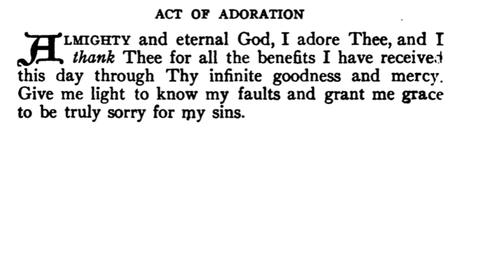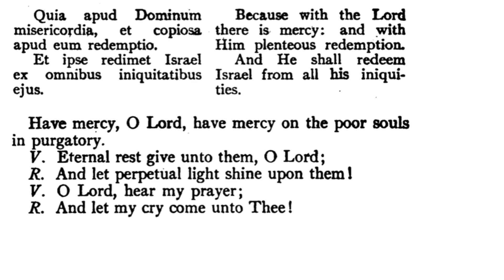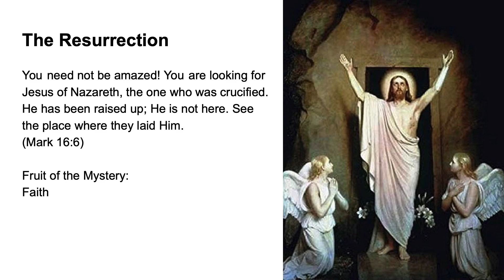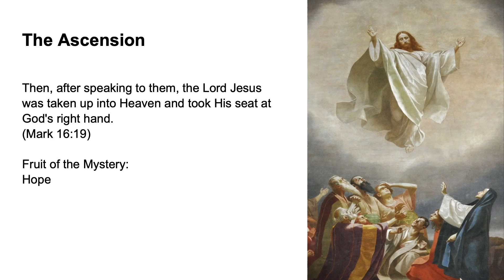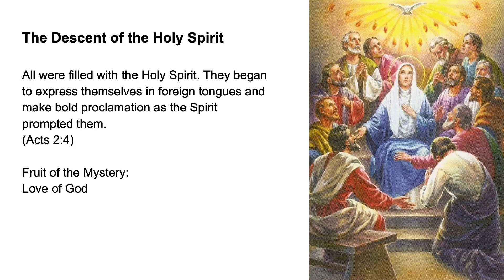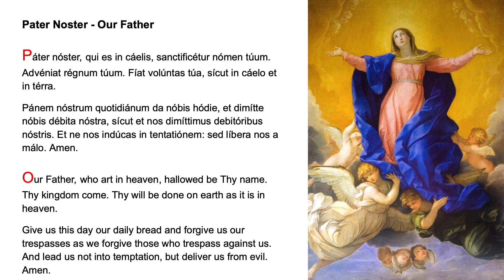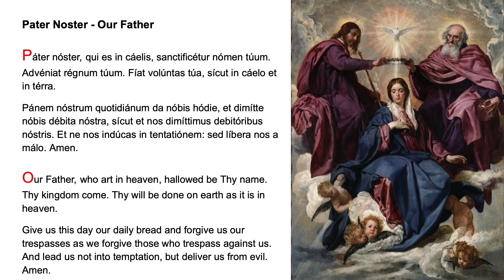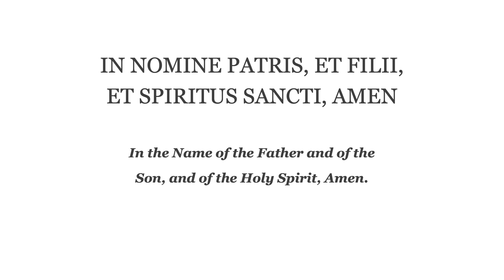💚 Evening Prayer Fr Lasance + Rosary in Latin Glorious Mysteries 💚